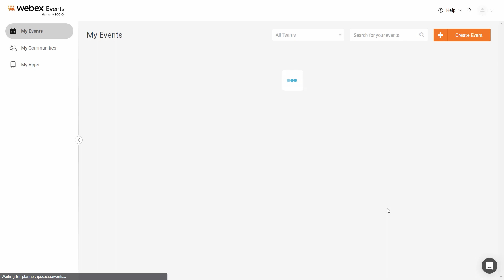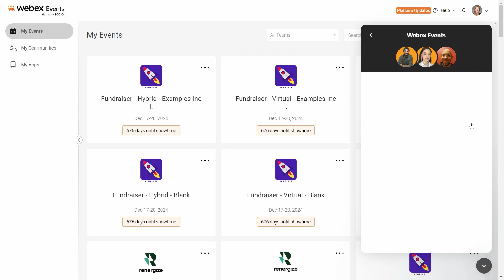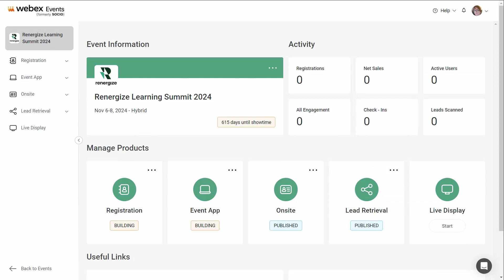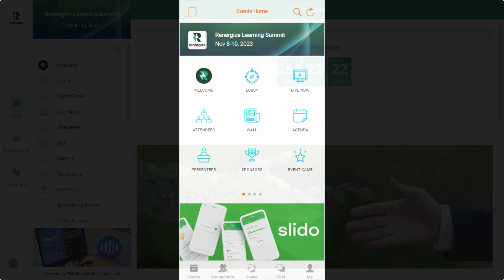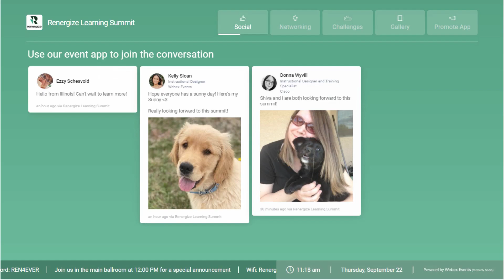Bienvenido a la plataforma Webex Eventos​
Welcome to the Webex Events Platform (es-LATAM)